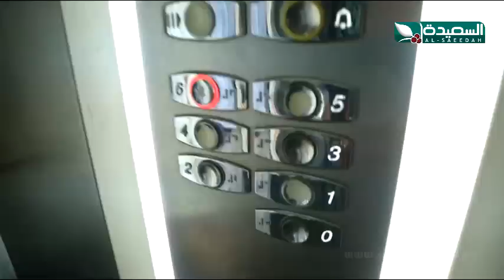اتحداك في نص ساعة 7 - الحلقة العشرين 20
الحلقة العشرون 20 من الموسم السابع 07 من برنامج المسابقات الثقافية والتحديات الشيقة اتحداك في نص ساعة ، مع المتألق سفيان المطحني ، حصرياً خلال شهر رمضان المبارك 2016م 1437هـ على قناة السعيدة